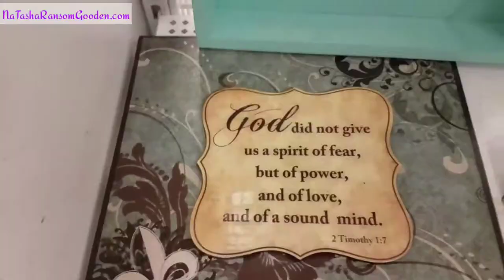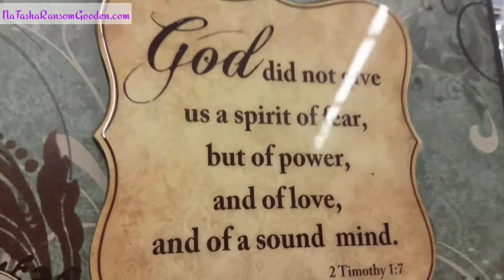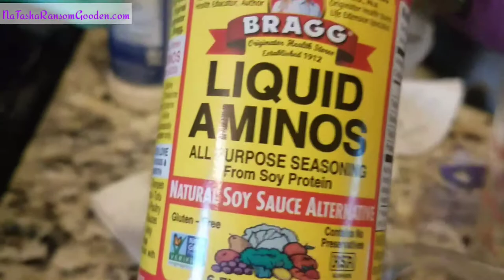💜👶🏽 MOTHER GOOSE STORY TIME AT THE LIBRARY 👶🏽💜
Hey There! In today's video, baby SuddenYah goes to her first Mother Goose Story Time at the Library and she goes to Tiny Tales at another library. We also hang out and do a little shopping and then kick it back at our natural habitat :) This video was originally documented on 8/22/17.
~💜KeepN It Real With Me/Us /You💜~

I'm so glad you stopped by. Make sure you don't leave without hitting that SUBSCRIBE button and the bell to get notifications when my videos go live!⬇⬆Also, don't forget to engage by liking, commenting & sharing this video with your peeps. Thank You Kindly!

📌**Don't Forget to change your  settings to Watch in HD 1080p for the best viewing experience!

➡ Outdoor Camera 16GB

➡ Outdoor Camera 32GB

➡👶🏽Jujube Diaper Bag

➡👶🏽Graco Modes Travel System Stroller